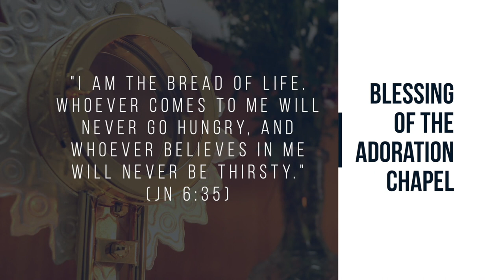Adoration chapel blessing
The new adoration chapel of St. Francis Xavier Parish, Diocese of Novaliches, was blessed on May 11, 2019. Fr. Polash presided the blessing accompanied by the ministry of "banal na pag-aaral" which charism is the adoration of the Holy Eucharist. The adoration chapel is now available for parishioners who want to pray and have time alone with Jesus Christ present in the Holy Eucharist.